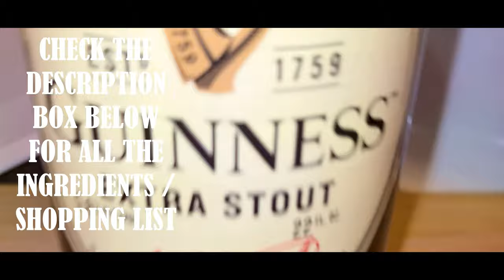How to make Cobe / coag a guyanese drink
ITS VERY SIMPLE, MILKY AND YUMMY TO TRY OCCASIONALLY.

SHOPPING LIST...
GUINESS
NUTMEG
SUGAR
MILK
ESSENCE
CINNAMON
ORANGE PEEL
EGGS

lets explore recipe amazon products link

Home Decor

video equipment

Guyanese Food